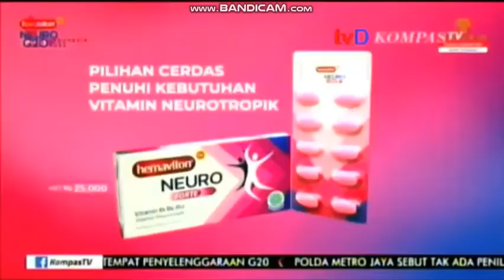Hemaviton Neuro Forte 2022 - Nirina Zubir 15dtk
Semua Konten Video di saluran ART-ID, TVUMKM, Commercial Break Indonesia, Iklan TVCOMM ID dan Widiajier channel DILARANG KERAS Menyalin konten/Mengirim konten ke Pengguna TikTok/Mengupload ulang sebagai Video Shorts Tanpa izin oleh Pihak ART-ID. jika melanggar aturan, kami menghapus video anda dari salinan video ART-ID tanpa izin.

KUNJUNGI UNTUK MELIHAT INFORMASI ACTOFGMPI2022!

BACA ATURAN PAKAI
JIKA SAKIT BERLANJUT
HUBUNGI DOKTER